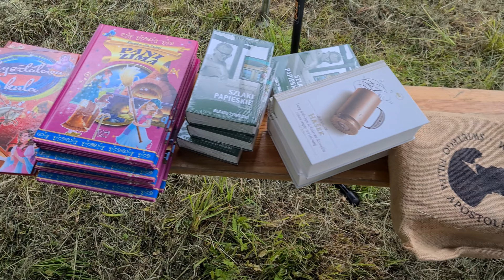Dzień Dziecka w Jeleśni. Pomagamy Wiktorkowi!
Dziś w Jeleśnia odbyło się wyjątkowe wydarzenie z okazji Dnia Dziecka. Podczas tematycznej imprezy w hawajskich klimatach mieszkańcy i turyści mocno wsparli Waleczny Wiktor kontra SMA. Zapraszamy do obejrzenia relacji

Gmina Jeleśnia Urząd Gminy Anna Wasilewska Wójt Gminy Jeleśnia